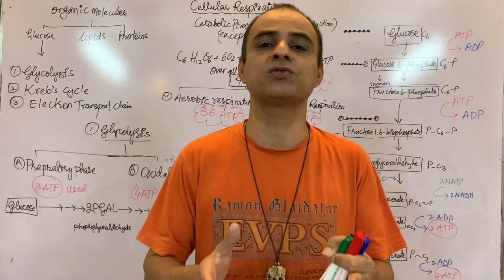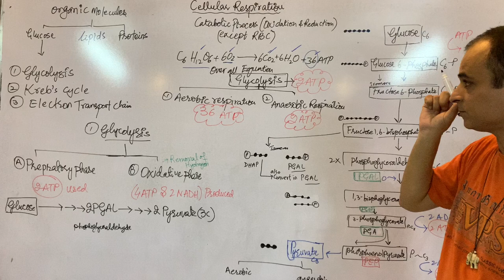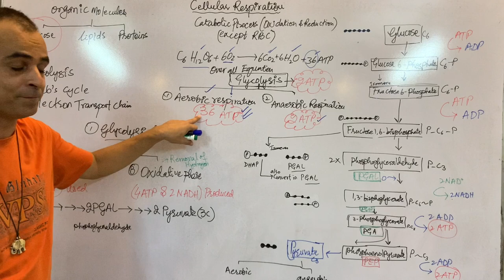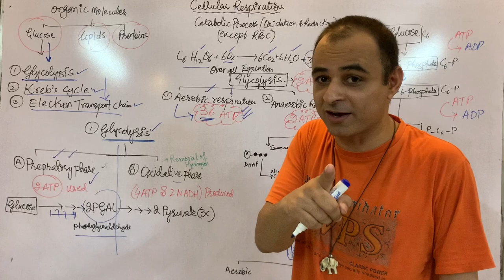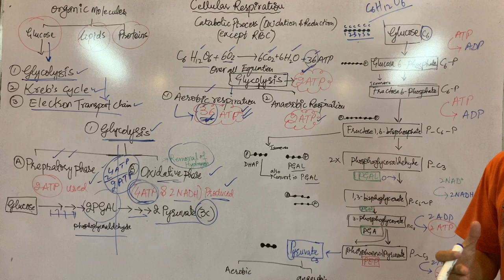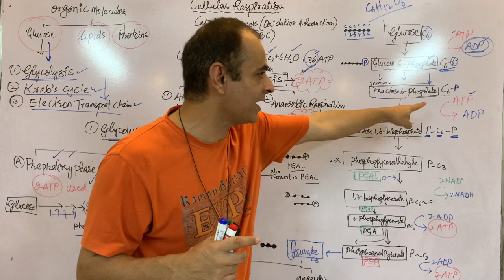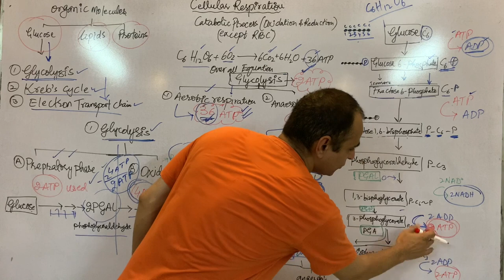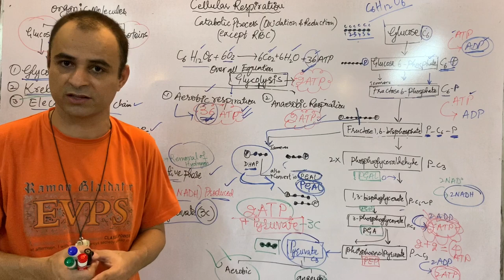Glycolysis | Cellular Respiration | Bioenergetics synthesis of PGAL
PGAL synthesis Glycolysis Cellular Respiration